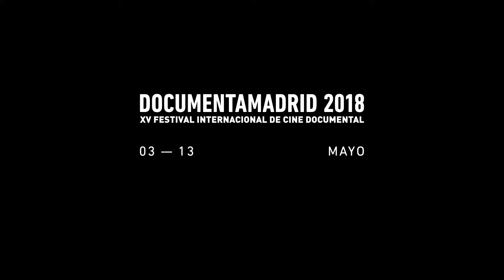XV edición de DocumentaMadrid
Impulsada por el Ayuntamiento de Madrid, la nueva edición tendrá entre los días 3 y 13 de mayo de 2018 en Cineteca Madrid, Filmoteca Española, Casa de América y el Instituto Francés.

Este año, que el festival cumple su 15 aniversario, DocumentaMadrid mostrará más de un centenar de películas documentales de 32 nacionalidades y que congregará durante diez días en Madrid a más de 80 cineastas.